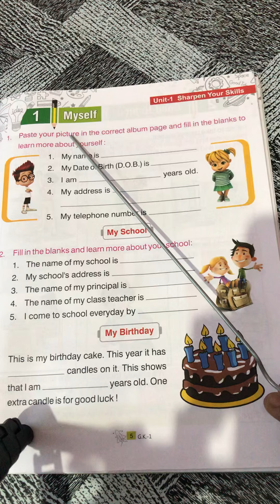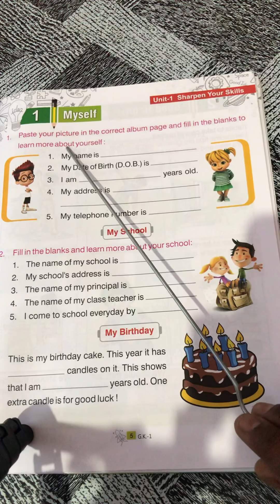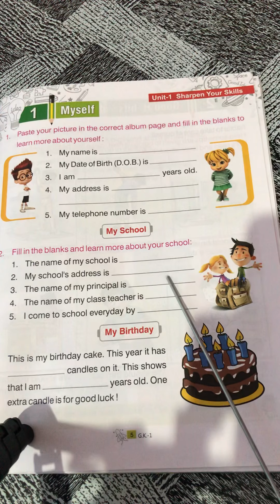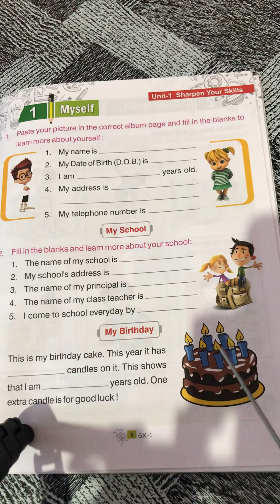Class-1. GK, lesson 1